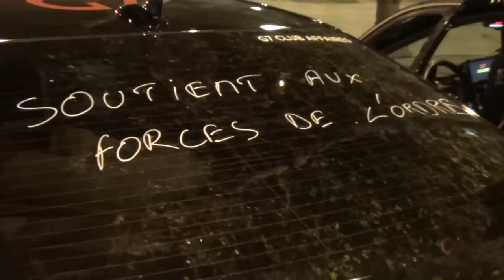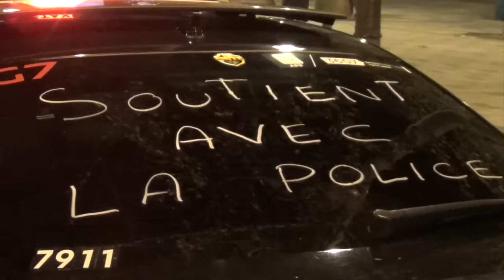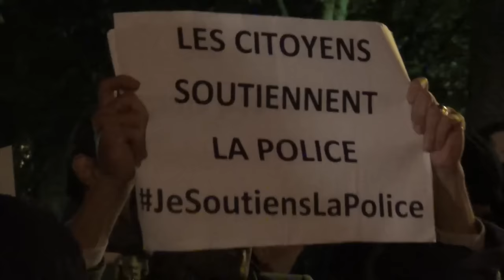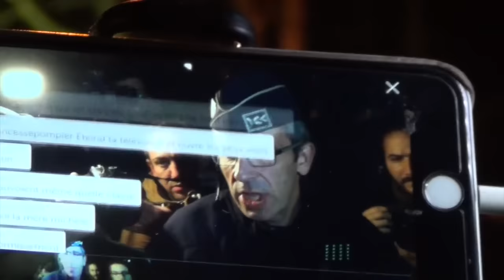3ème nuit de manifestations policières - Paris, 20 octobre 2016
Après des premières manifestations semble-t-il plus spontanées, cette 3ème manifestation policière nocturne est apparue très cadrée à nos reporters.

A la dispersion du cortège, le sentiment était malheureusement de se dire "tout ça pour ça". Reste que de telles manifestations de policiers (à qui cela est interdit) est un évènement important qu'il faudra continuer de suivre dans les jours à venir.